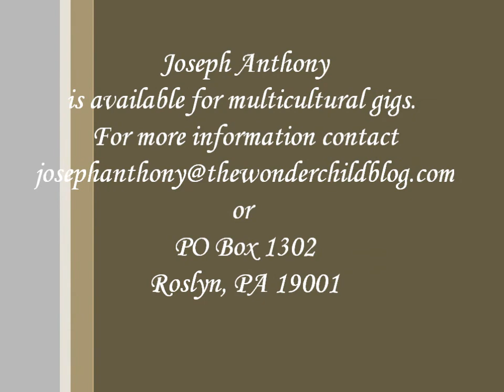I Sing to the Mother Gaia, I Sing to the Father Sun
A little song for Mother Earth and Father Sun.  Written by Joseph Anthony of the Wonder Child Blog.  Joseph Anthony is available for multicultural gigs.